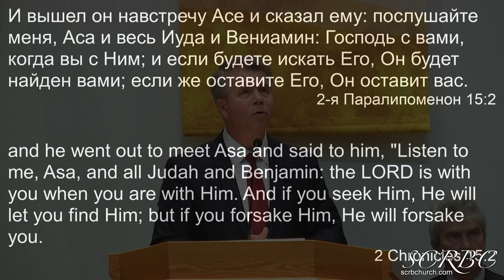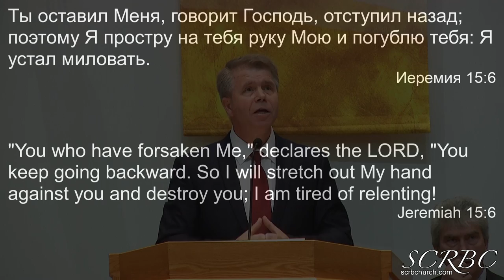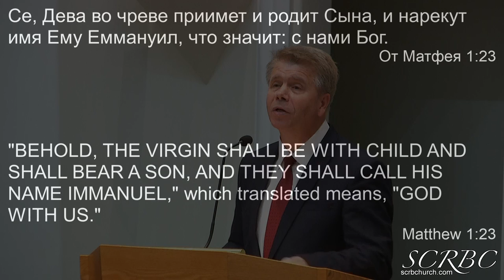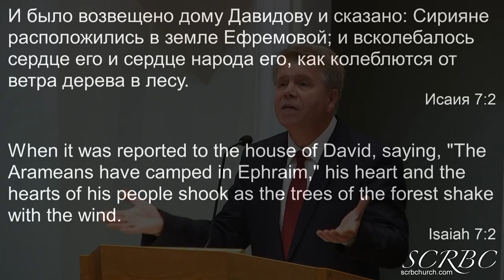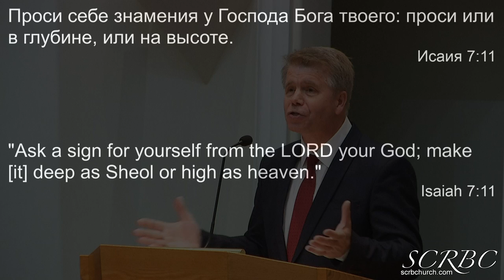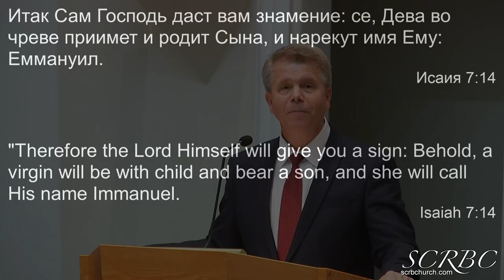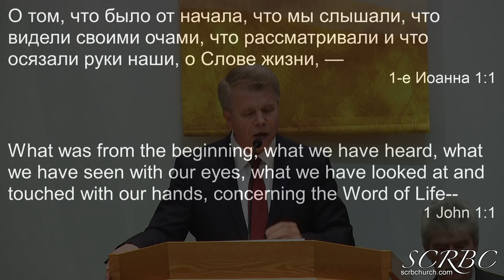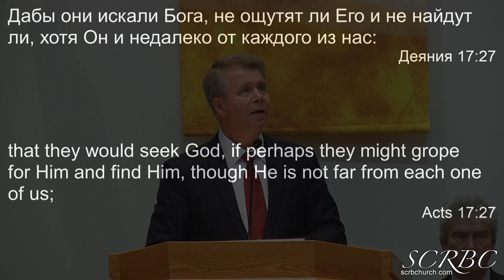12 25 2020 С Нами Бог. Г. Кронин